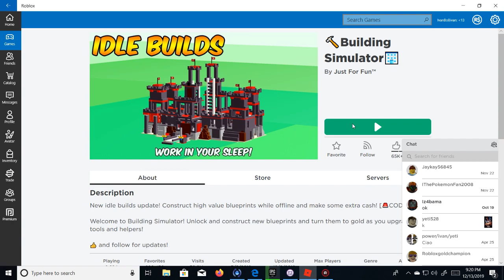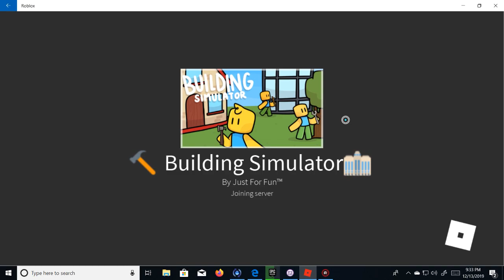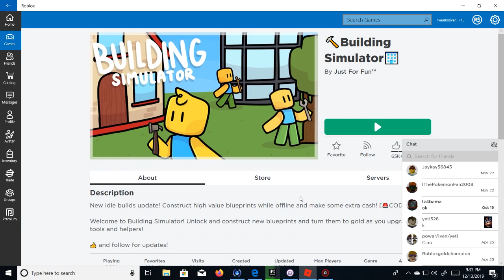MAKING MY HELPER HELPLESS BUILDING SIMULATOR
Wow! I went off the map just to see if you could go off the map! I did 1 rebirth. oh,and made my helperAKA slave helpless. LOL livestream tomorrow, so be sure to see it. it will be  on minecraft 2.00. Thats what update it's at. Hope yall enjoyed the video!